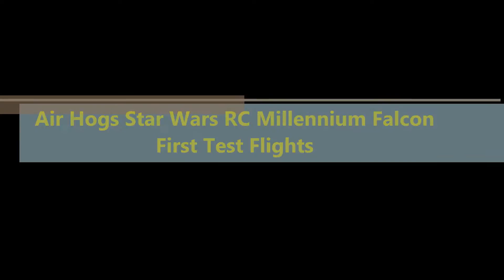Air Hogs Star Wars RC Millennium Falcon First Test Flights